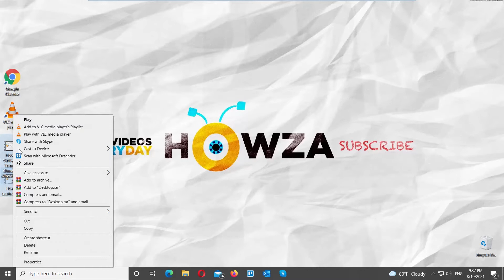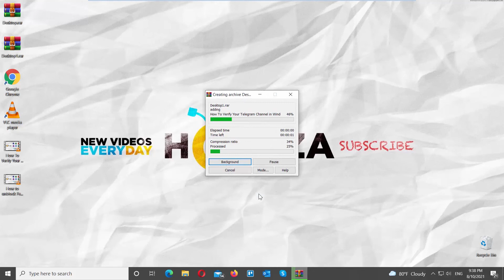How to Change the Method of Compressing Files in RAR Archive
Hey! Welcome to HOWZA channel! In today's lesson, you will learn how to change the method of compressing files in RAR archive.
Right-click on the file that you need. Choose 'Add to Archive'. Go to 'General' tab in the new window. Choose the archive type. We use 'RAR'.
Go to Compression method. Click on it to choose the option that you need. You have a choice of Normal, Store, Fastest, Good and Best.
Click on Dictionary size and choose the size that you need from the list. Click Ok. The files will be archived. Right-click on the archive and choose Properties from the list. You will see archive properties.
Let’s add another archive. Right-click on the file that you need. Choose 'Add to Archive'. Go to 'General' tab in the new window. Choose the archive type. We use 'RAR'.